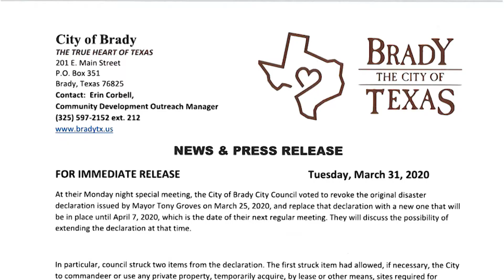The Impact of COVID-19 on Brady, TX